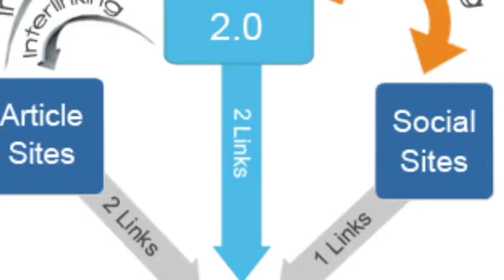Boost Website Traffic With This Video For $5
Boost your website traffic with this video - This video trailer teaser adapted with your information can be created for only $5. We will upload 2 Youtube for an additional $10. We will upload to 20+ PR 7-9 websites with high traffic, including Facebook, Twitter, LinkedIn, MySpace, Google +, MetaCafe and others for $20 more.